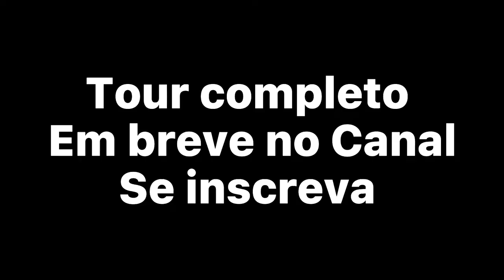APARTAMENTO 3 QUARTOS A VENDA - R$ 1.500,000,00 CAPÃO DA CANOA/RS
Apartamento 3 dormitórios para Venda, JOÃO DINIZ no bairro Centro, localizado na cidade de Capão da Canoa / RS.

Com 3 dormitórios, sendo 1 suíte, possui 3 banheiros, 2 vagas de garagem, encontra-se mobiliado, localizado em condomínio.

Área Total de 152,00 m².

Acabamentos: Alto padrão de Acabamento, Espera para Split e p/água Quente, Porcelanato, Rebaixe em Gesso, Esquadrias Externas de PVC, Esquadrias Internas de PVC, Edifício Revestido com Pastilhas, Rodapés em PVC.

Características: Apartamento de Frente/Lateral, Pronto para Usar, Vista Para o Mar, Fica com todos os moveis, Finamente Mobiliado e Decorado, Sol da manhã, Novo, nunca Usado, Móveis Planejados, Bem arejado, Bem Iluminado, Climatizado, Imóvel Luxuoso.

Cômodos: Living Estar/Jantar, Sala Grande, Cozinha americana, Cozinha Grande, Churrasqueira na Cozinha, Espaço Gourmet, Lavabo, Área de Serviço.

Infraestrutura: Elevador, Salão de Festas.

Proximidades: Bares e Restaurantes, Escola, Farmácia, Shopping Center, Supermercado, Próximo ao Mar.

Segurança: Portão Eletrônico, Zelador Permanente.

PlayList de Video Clip de Imóveis